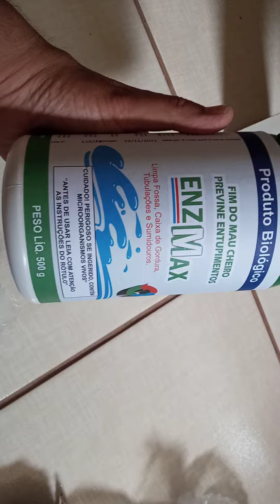Enzimas Limpa Fossa Séptica E Caixa De Gordura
Enzmax Enzimas Limpa Fossa Séptica E Caixa De Gordura 500g